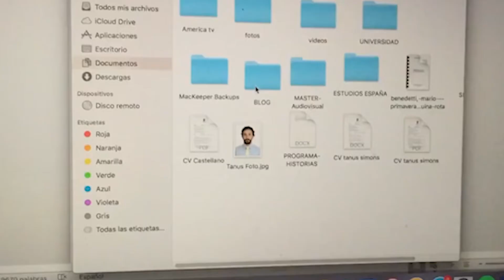UPCinos por el mundo: Tanús Simons | UPC TV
Tanús Simons, Licenciado en Comunicación y Periodismo por la UPC y Magíster en Creatividad Estratégica en Información Audiovisual por la Universidad Autónoma de Barcelona, nos cuenta sobre su segunda Maestría en Medios, Comunicación y Cultura, también en Barcelona, y lo que más le gusta de España. Además, reflexiona sobre el periodismo y la situación de la pandemia, compartiéndonos un poco de su día a día entre largas caminatas y literatura.